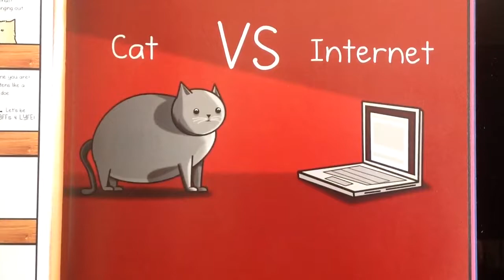Cat vs Internet